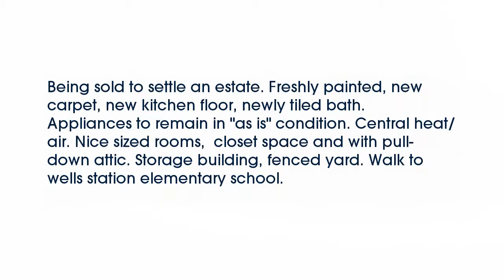Real estate for sale in Memphis Tennessee - MLS# 9982674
1628 Russwood St
Memphis Tennessee 38108
MLS# 9982674

Being sold to settle an estate. Freshly painted new carpet new kitchen floor newly tiled bath. Appliances to remain in &quot;as is&quot; condition. Central heat/air. Nice sized rooms  closet space and with pull-down attic. Storage building fenced yard. Walk to wells station elementary school.